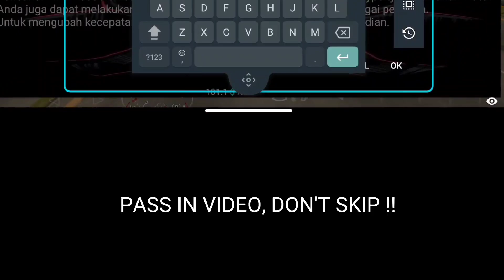SCRIPT HAPPY-HAPPY BY GOPAL, NITRO LIARAN 2000kmh++, RUSUH++ (CAR PARKING 4.8.6.9)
ATTENTION!!
SCRIPT HANYA BERLAKU 10 HARI KEDEPAN DAN AKAN EXPIRED❌

PASWORD IN VIDEO! !